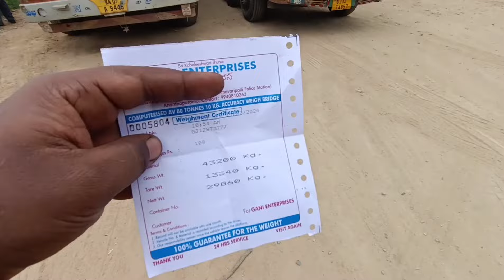finally nikal chuke he Andhra Pradesh se 🚛|| inter Karnataka || 🚛truckvlog